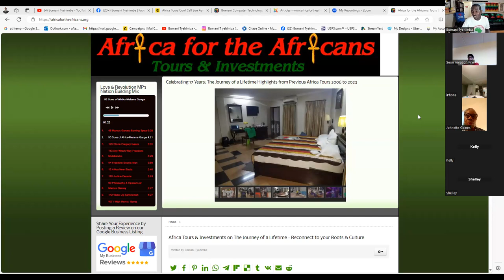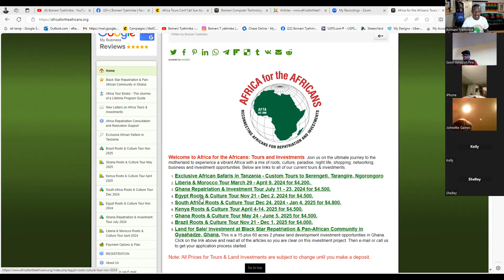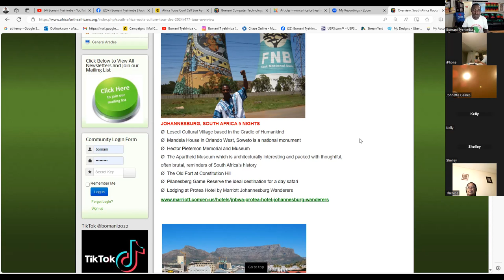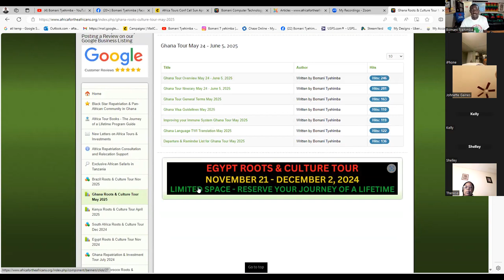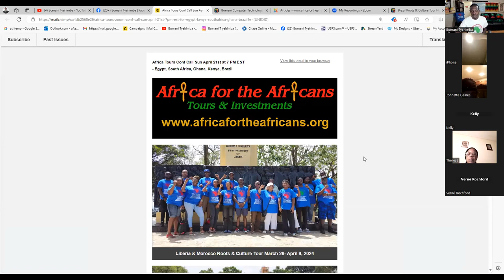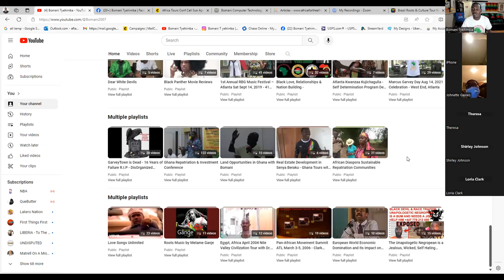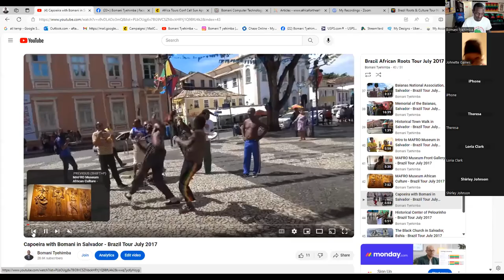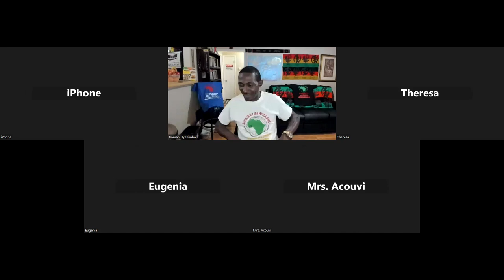Africa Tours to Kenya, Brazil, Egypt, South Africa & Ghana - April 21, 2024, Zoom Video Conf Call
Zoom Video Conf Call April 21, 2024. Africa Tour Preparation Details for the Journey of a Lifetime. Get ready for The Journey of a Lifetime to Tanzania, South Africa, Liberia, Brazil, Morocco, Ghana, and Egypt from 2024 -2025.